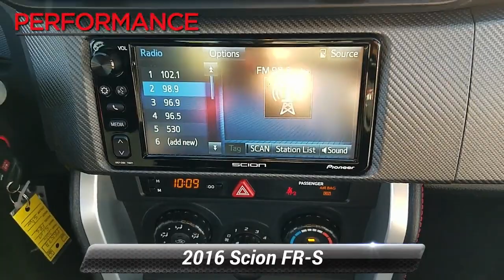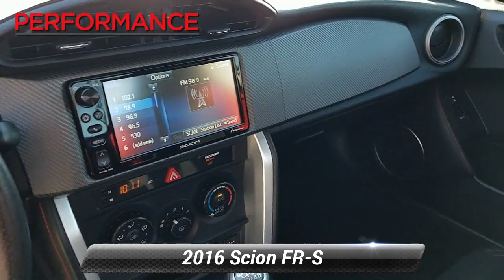Used 2016 Scion FR-S , Sinking Spring, PA 196157B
Offering a thrilling ride with brilliant drive dynamics, our 2016 Scion FR-S Coupe in Steel is sure to fulfill your automotive fantasies! Powered by a 2.0 Liter 4 Cylinder that offers 200hp on demand while matched to a precise 6 Speed Manual transmission. This stellar Rear Wheel Drive team launches our coupe from zero to 60 mph in a swift 6 seconds. A low center of gravity and mechanical limited-slip differential enhance traction and allow you to enthusiastically take on those twisty roads so you can enjoy the true art of driving while still attaining near 34mpg on the open road! Our Scion is built for driving enthusiasts! It boasts an aerodynamic exterior and a wide stance that turns heads with great-looking alloy wheels.Once inside our FR-S, check out the bolstered sport seats in the cockpit and enjoy the expansive view of the road ahead. You'll appreciate the LCD touchscreen, stay connected via Bluetooth with streaming audio or crank up the tunes on a premium Pioneer sound system with HD radio and iPod integration.Designed with advanced safety features such as multiple airbags and stability control from Scion, our impeccable sports car will help to keep you safe and secure. Imagine yourself behind the wheel of our FR-S as you take that exhilarating drive to your favorite destination. You've got to experience this beauty in the flesh! Fun, Fast, and Transparent Buying Process!

[RLVID:6146:9da8fb18379933ec:2ead106cd3ef215e:1]